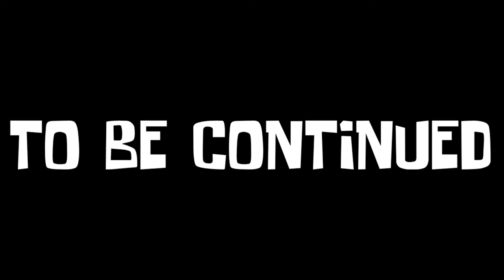Marvel Studios' Thor : Love And Thunder | Gorr Kills His God Rapu | Official Clip | Disney +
HERE IS THE THOR LOVE AND THUNDER OPENING SCENE FROM THE MARVEL STUDIOS RELEASE AND DISTRIBUTION BY DISNEY +...

About :
             Thor: Love and Thunder is a 2022 American superhero film based on Marvel Comics featuring the character Thor, produced by Marvel Studios and distributed by Walt Disney Studios Motion Pictures. It is the sequel to Thor: Ragnarok (2017) and the 29th film in the Marvel Cinematic Universe (MCU). The film is directed by Taika Waititi, who co-wrote the script with Jennifer Kaytin Robinson, and stars Chris Hemsworth as Thor alongside Christian Bale, Tessa Thompson, Jaimie Alexander, Waititi, Russell Crowe, and Natalie Portman. In the film, Thor attempts to find inner peace, but must return to action and recruit Valkyrie (Thompson), Korg (Waititi), and Jane Foster (Portman)—who is now the Mighty Thor—to stop Gorr the God Butcher (Bale) from eliminating all gods.

Story :
          Gorr and his daughter, Love, the last of their race, struggle in a barren desert. Despite their prayers to their god, Rapu, Love dies. The god-killing Necrosword calls to Gorr, leading him to Rapu's lush realm. After Rapu cruelly mocks and dismisses Gorr's plight, he renounces the god, causing Rapu to strangle him. The Necrosword offers itself to Gorr, who kills Rapu with it and vows to kill all gods. Gorr is granted the ability to manipulate shadows and produce monsters but is cursed with impending death and corruption under the sword's influence.